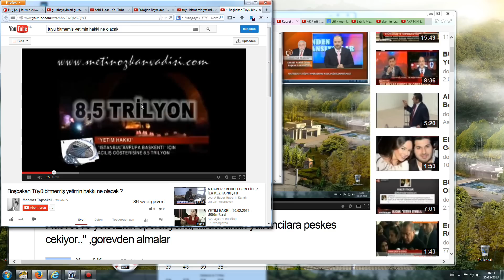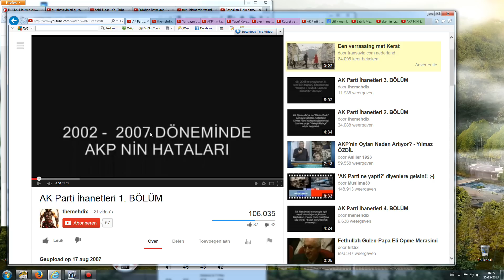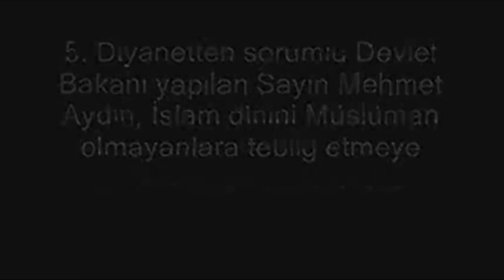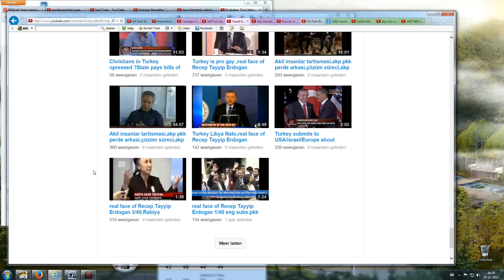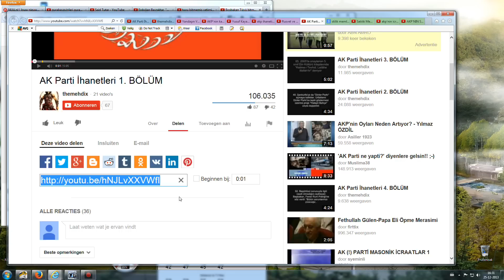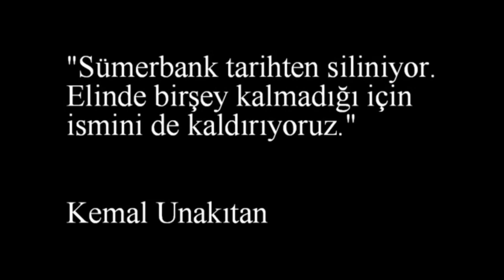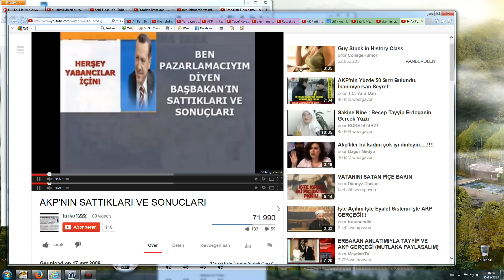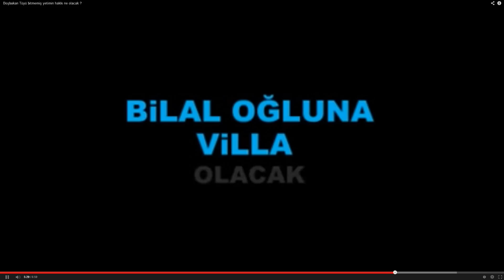Başbakan Erdoğan'dan Rüşvet Operasyonu Açıklaması''Tüyü bitmemiş yetimin hakkı ne olacak ?''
Basbakan Recep Tayyip Erdogan rusvet ve yolsuzluk operasyonu ile birkez daha gercek yuzunu gostermis oldu.Dogruyulari soyleyip tersini yapti veya yanlis yapti ustunu kapatmak icin dogrulari soyledi.